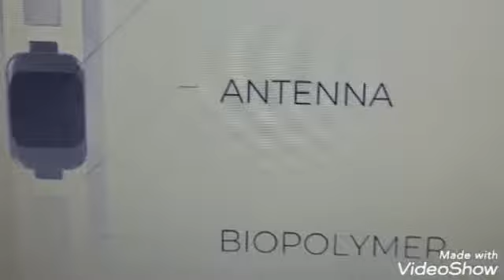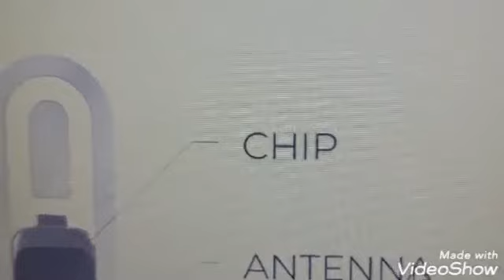EL CHIP Y EL NUEVO ORDEN MUNDIAL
En este video te muestro lo que ví en las noticias de mi propio país. Hablaremos del chip, cómo adquirirlo.
Leo citas bíblicas del Brit Hadasha (Nuevo Pacto) con relación al libro de Apocalipsis y te leo sobre el nuevo orden mundial de un libro de mi biblioteca.